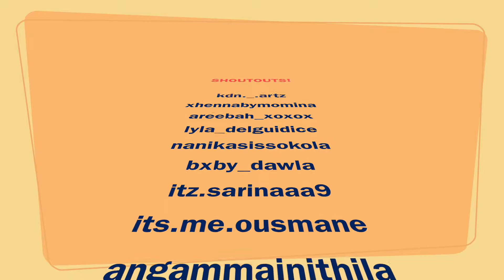DON'T POP THE WRONG MYSTERY BALLOON CHALLENGE | Cassidy & Ruby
OMG! This challenge was so fun for us. How many of the questions did you get right ??

STUART from MINIONS joins Cassidy & Ruby to dance to the famous GANGNAM STYLE.